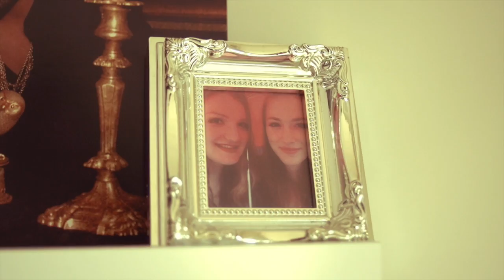Kapper - voor & na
Ik ging naar de kapper! Een extra video van deze week. Lees meer op